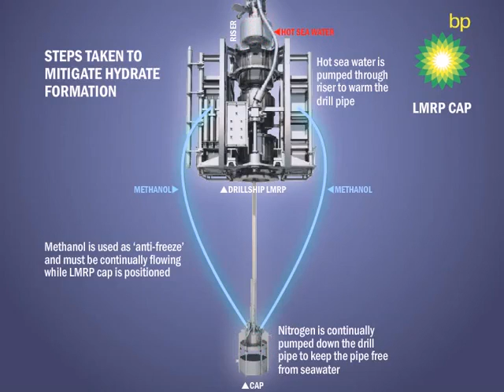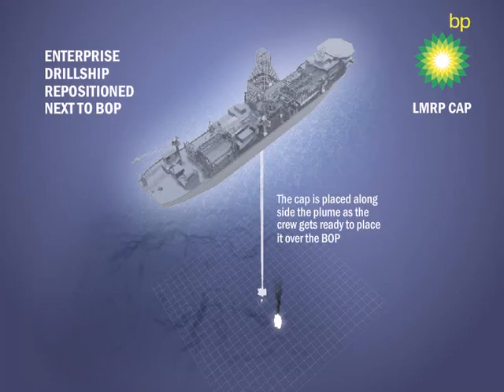Video of LMRP Cap Installation Process. (DeepwaterHorizonJIC)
DeepwaterHorizonJIC

As work continues to install the LMRP cap, this video animation illustrates how it will be connected to the drillship riser, prepped, maneuvered into position and installed on top of the BOP stack. (DeepwaterHorizonJIC)